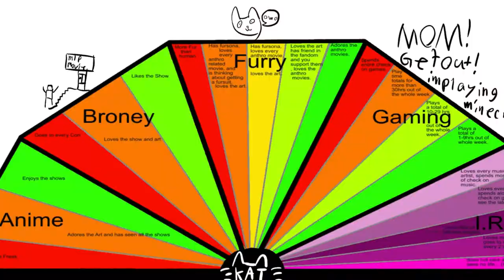Green Screen Test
Just a Test for Green Screens